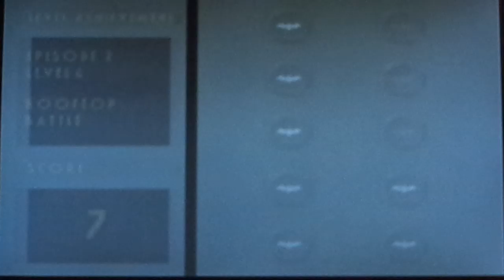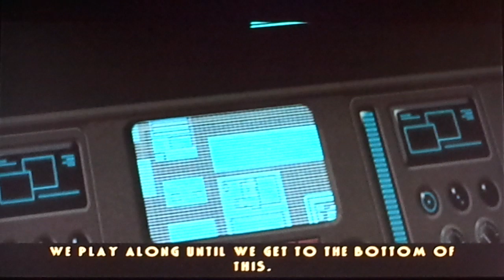Batman Vengeance (PS2) Playthrough Part 2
My FIRST Time playing the PS2 classic "Batman Vengeance"